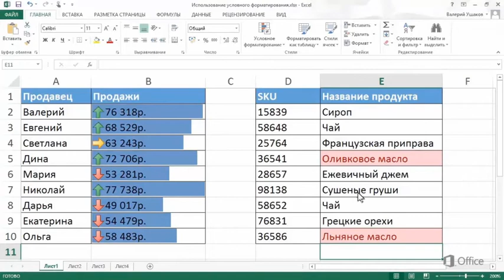Microsoft Excel 2013 | Использование условного форматирования